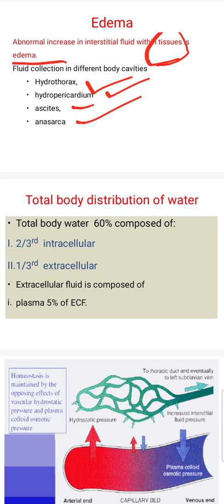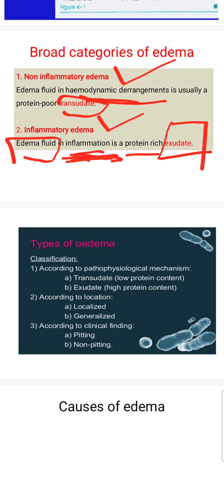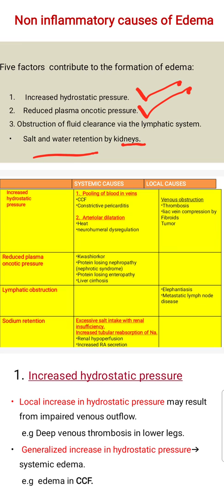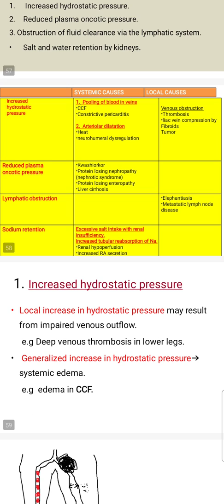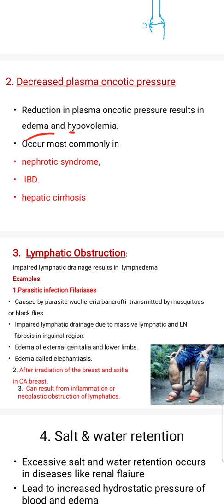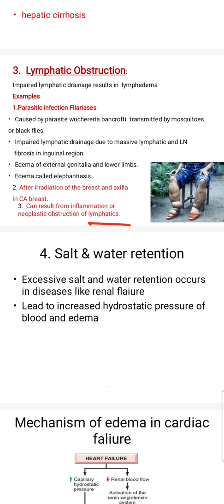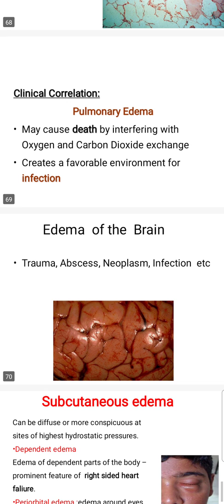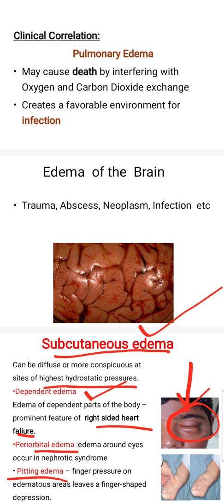Edema(Urdu/Hindi) mbbsguide pathology edema hemodynamicdisorders